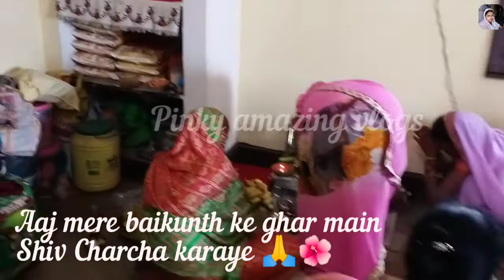।मईया हम करीं शिव के चरचा हो राम।आज पहली बार हमारे घर में शिव चरचा हुआ हर हर महादेव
कृपया मेरे चैनल को शप्पोर्ट कीजिये 🙏⏩🙏